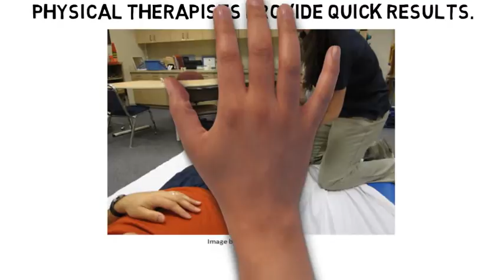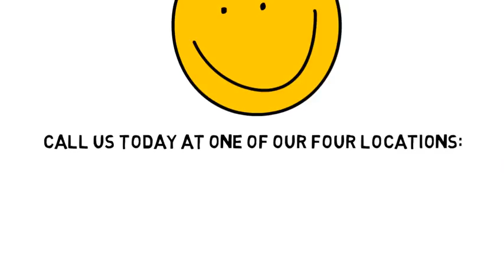Knee Pain Montvale NJ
If you’re dealing with Knee Pain in Northern NJ, SportsMed Physical Therapy might be able to help. We have four (4) cutting edge treatment centers conveniently located in north New Jersey.